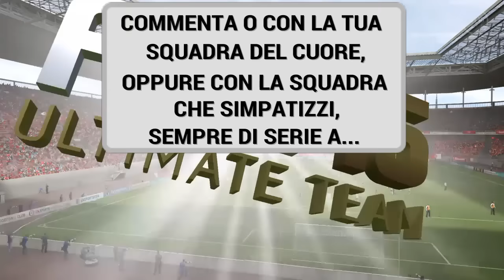La Nuova JUVENTUS 2016\2017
LEGGI

Andiamo a vedere la nuova JUVENTUS di Massimiliano Allegri 2016\2017 ... Ovviamente mi scuso se nel video non parlo di Pjaca ma su fifa 16 non c'è :(
VI RINGRAZIO PER LA VISIONE E MI RACCOMANDO METTETE UN LIKE, SE ARRIVIAMO A 40 LIKE NUOVO EPISODIO SU UNA NUOVA SQUADRA DI SERIE A CHE SCEGLIERETE VOI NEI COMMENTI !!!